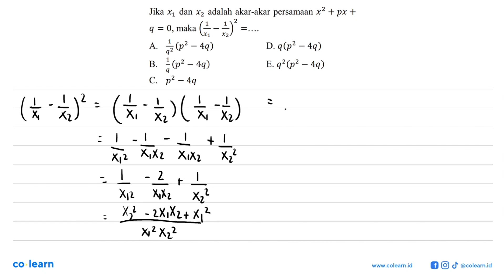Jika x1 dan x2 adalah akar-akar persamaan x^2 + px + q = 0 maka (1/x1 - 1/x2)^2 = ....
Topik atau Materi: Akar Persamaan Kuadrat - PERSAMAAN KUADRAT - ALJABAR - Matematika Kelas 9 SMP - K-13 Revisi

00:00 : Bedah Soal
01:00 : Konsep, rumus dan pengertian Akar Persamaan Kuadrat
01:18 : Langkah penyelesaian soal
02:46 : Jawaban akhir
03:16 : Penutup